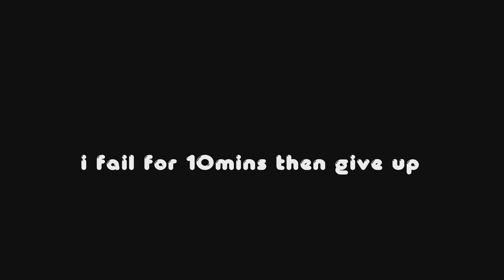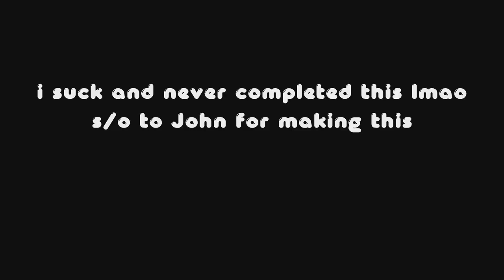The Adventures Of Butch The Miner: An Unprofessional Minecraft Map Playthrough